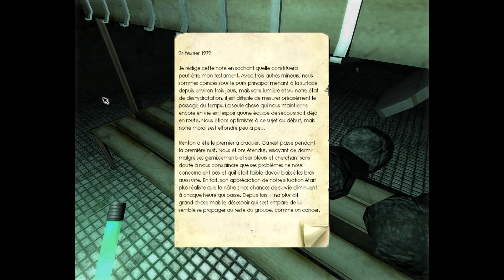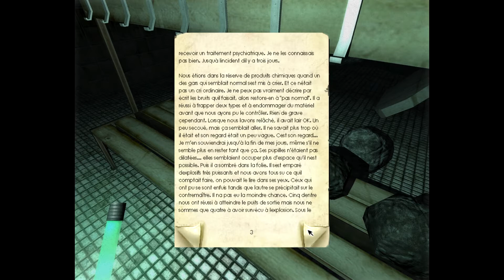Penumbra Overture - Partie18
Penumbra Overture : partie 18 !

Suite des embrouilles avec nos amis (ou ennemis :p) à huit pattes, quelques écrits et ... on se repaume un petit coup :D
Des parties de la vidéo ont dues êtres coupées car celle-ci était trop longue.

Bon visionnage et à bientôt pour la suite ! =)